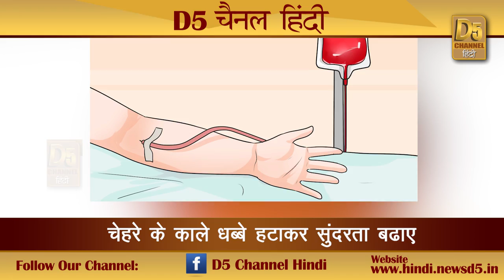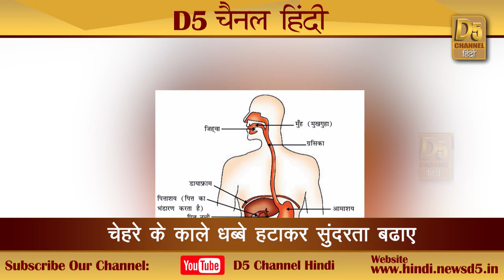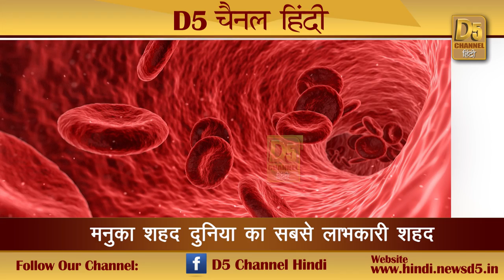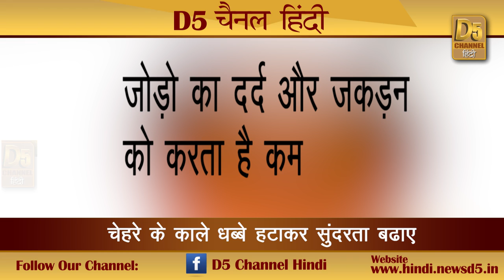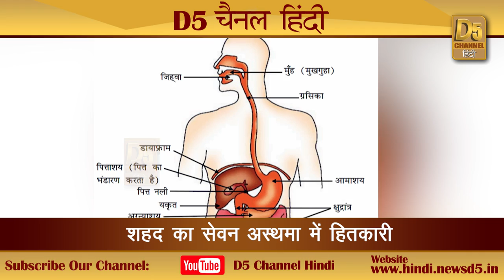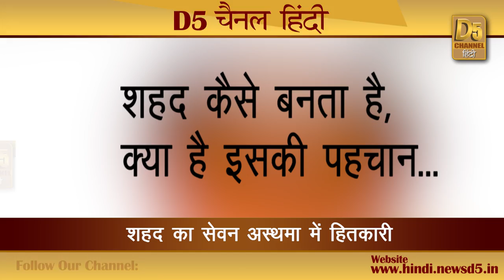उतर जाएगा चश्मा, नहीं रहेगा मोटापा, हैंगओवर भी करता है ये दूर...